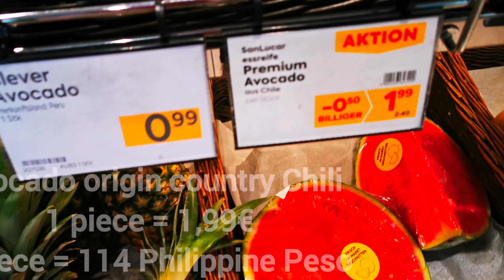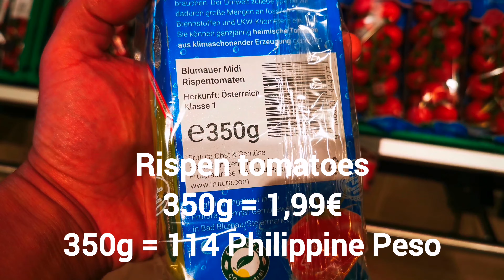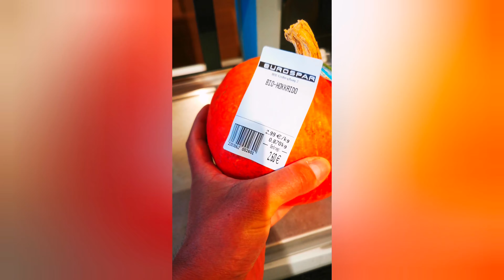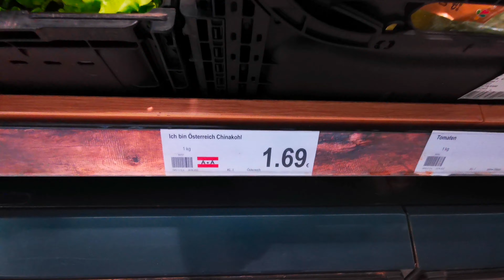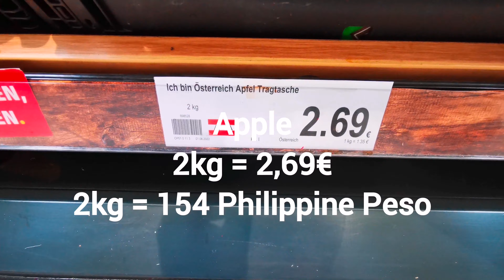Vegetables and fruits prices in Austria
Chapters:
0:00 - Intro
0:26 - Shout Out "CHENG_credible and Rural Gardening Life in Bohol"
0:30 - Topic introducing
0:48 - Grocery store entry
5:10 - Discount grocery store
7:20 - Outro